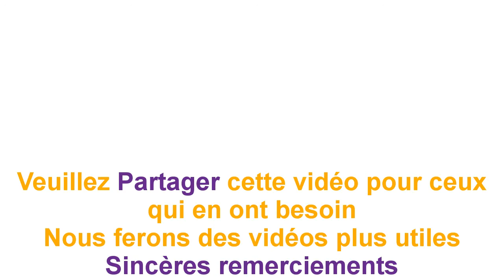Les 7 vertus de la mangue violette pour la santé